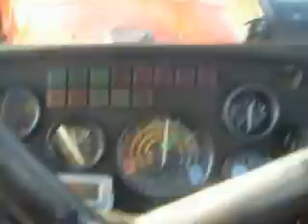Świąteczny transport pszenicy w dniu końca świata ;p Zetorfixem :) part 2